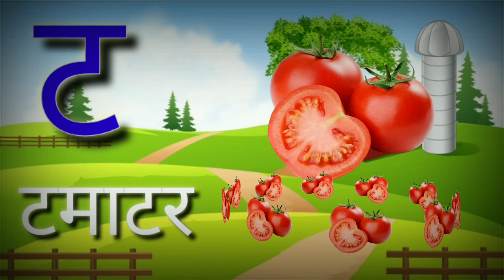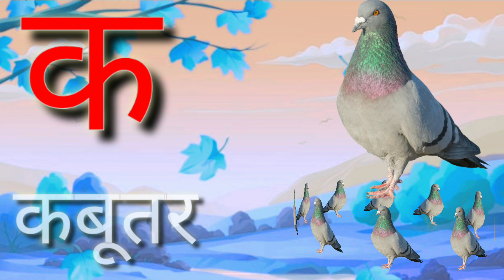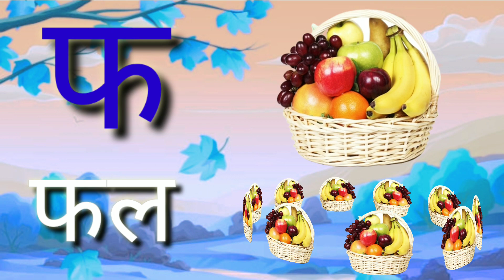क से कबूतर Ka Se Kabutar -Hindi Varnamala Geet Hindi Phonics Song - Hindi Alphabet Song kidssongs 5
varnamala
geet
phonics
consonants
hindi rhymes
hindi nursery rhymes
rhymes
nursery rhymes
baby rhymes
bal geet
chuchutv rhymes
hindi lullabies

abcd varnamala
abcd varnamala
english varnamala
english alphabet
A for apple
kids alphabet

 एबीसीडी
ए फाॅर एप्पल बी फाॅर बाॅय

जानते रहो | JANTERAHO | jante raho